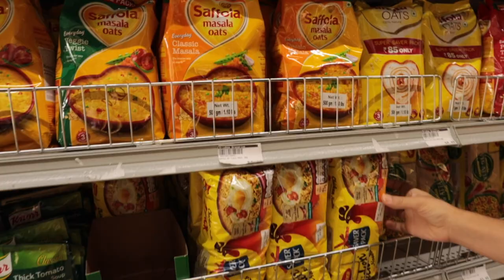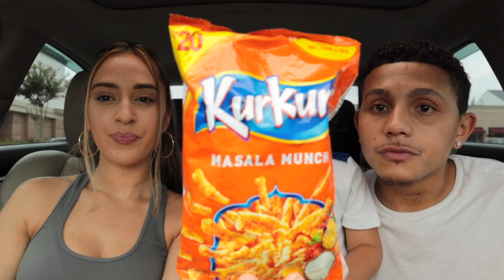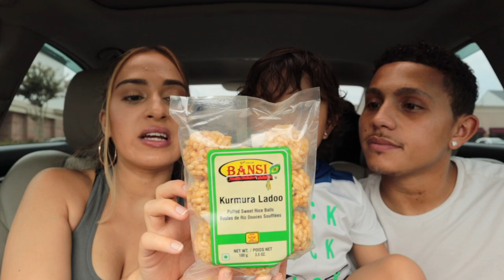FIRST TIME TRYING INDIAN SNACKS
This was our very first time trying Indian Snacks. We could say these snacks were a bit spicy but with great taste. Watch this full video to see all of the different snacks we picked up and exactly how they taste. The Indian culture has very unique taste with all of their foods , so this was a must try. If you have any suggestions on any other Indian Snacks we should try , we would love to do a part 2 of this video.

Join us every week for new amazing content. We've been creating YouTube content for over 2 years now and its become a huge part of our lives. We appreciate everyone who truly supports us and shows love. We've been together as a couple for 9 years with 2 amazing little boys.